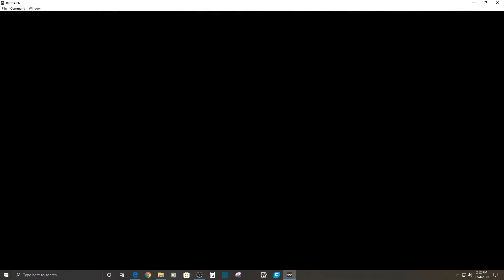The Gent Plays NHL94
Hello all,
This morning my friend Roger sent me a link to this league that plays NHL 94.
So I happily bring the memories back to you! Hope you enjoy.